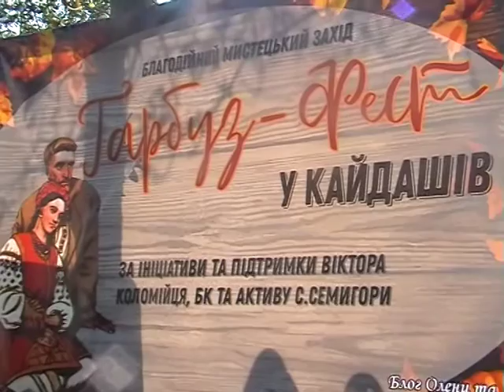Разом до ПЕРЕМОГИ! 09 10 2022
9 жовтня 2022 року. Разом до ПЕРЕМОГИ! Двісті двадцять восьмий день війни: вже вдруге в перші жовтневі дні в с.Семигори пройшов Гарбуз-Fest у Кайдашів, учасником якого стала хорова група народного самодіяльного ансамблю пісні і танцю "Чорнобривець."